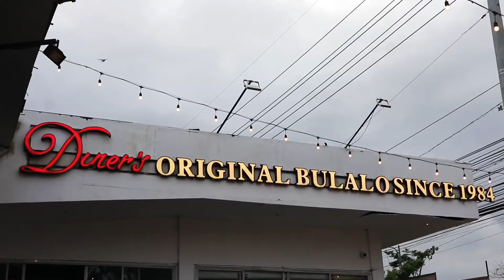DINER'S Restaurant Tagaytay (View of Taal Volcano, Bulalo and more)